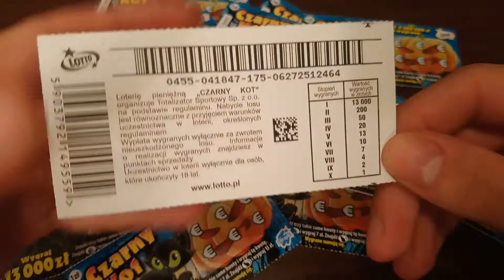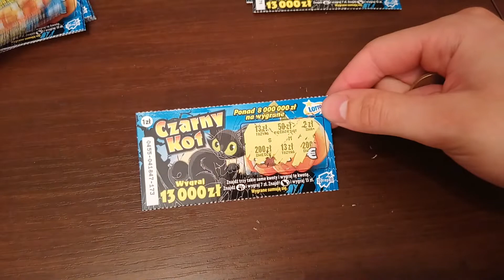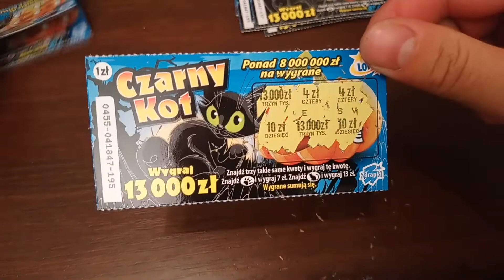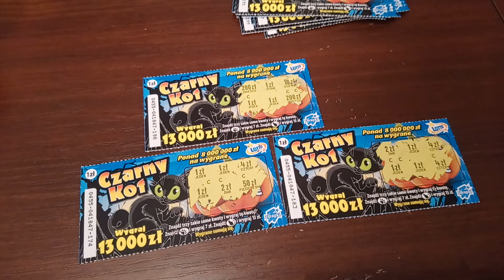Zdrapki Lotto - CZARNY KOT PREMIERA ! | 20 ZDRAPEK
Witajcie Wszyscy Bardzo Serdecznie! :)
Draping 20 Premierowych zdrapek CZARNY KOT !!! :D Mam nadzieję, że się spodoba ! Ile wygrałem - koniecznie zobacz.
Miłego oglądania :)

Jeśli chcesz wesprzeć kanał bym mógł zakupić odpowiedni sprzęt do nagrywania

Zachęcam do oglądania innych moich filmików ;)